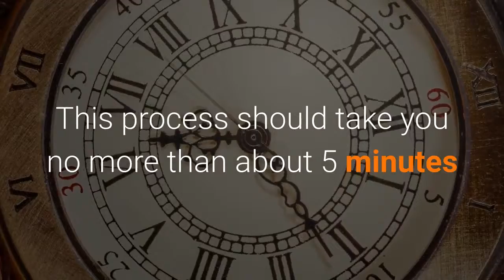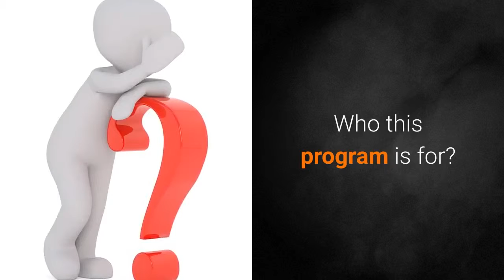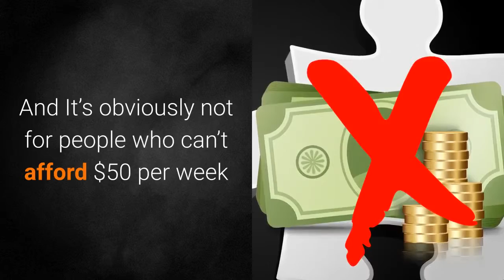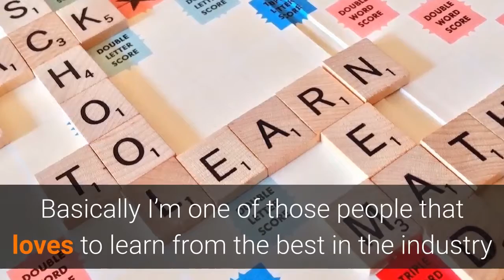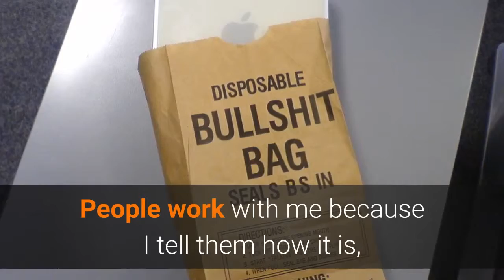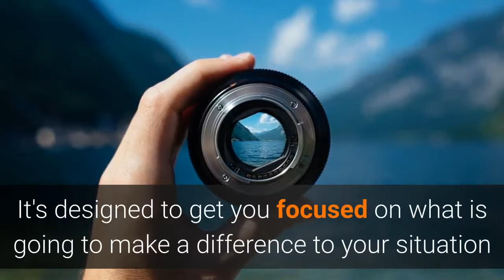What is 26 to win | Accountability Coaching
Are you challenged by motivation? Need some accountability to help you achieve your burning desires? Then check out url--